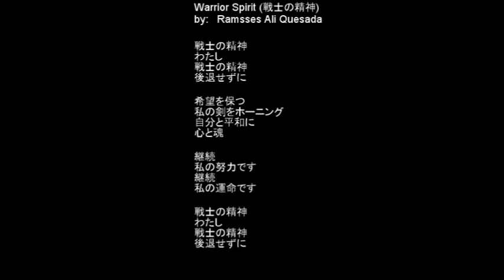From "Samurai" album "8th Kingdom" Music Video by: Sound Dipper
Produced by:  Ramsses Ali Quesada (For RAQJ Publishing Inc.)